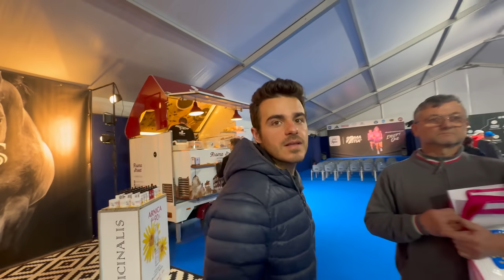RomaOstia 2024 Half Marathon: Prima gara insieme!!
Abbiamo fatto la nostra prima gara insieme alla RomaOstia, in cui Daniele ha fatto il sui PR sulla mezza maratona: 1:21.
Gara condivisa nella prima parte, mentre gli ultimi chilometri Daniele ha allungato prendendosi il suo PR.

Correre su queste strade insieme, con i nostri allievi, con tante persone che ci salutavano e con le nostre famiglie a bordo strada non ha prezzo.

Buona visione e buone corse a tutti!

✅ Se vuoi acquistare il mio libro 📕
DA ZERO A ULTRA
VERSIONE EBOOK
Il manuale completo del Running

Per avere dei programmi di allenamento da seguire:
✅ SCARICA LA MIA APP ✅

➡️ SE VUOI ESSERE ALLENATO DA NOI:
- Tabella di allenamento personalizzata
- Assistenza giornaliera
- Una lezione in diretta ogni settimana

🔴 LA MIA ATTREZZATURA PER IL RUNNING
Link Amazon dove troverai tutti i prodotti che uso personalmente,
come integratori, abbigliamento, zaini per il trail running e molto altro...
(lista in continua evoluzione)
Ecco alcuni esempi:
- IL MIO OROLOGIO GPS
- IL MIO ZAINO DA TRAIL
- MARSUPIO PER LA CORSA
- I CALZINI CHE UTILIZZO
- BARRETTE ENERGETICHE
- GEL PER LA CORSA
- CREMA ANTISFREGAMENTO
A QUESTO LINK TROVATE LA LISTA COMPLETA: